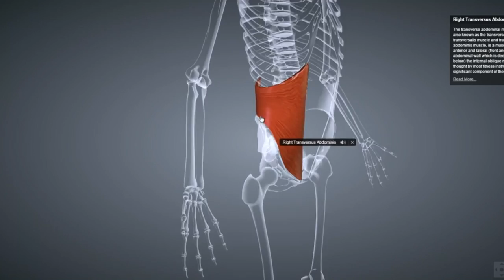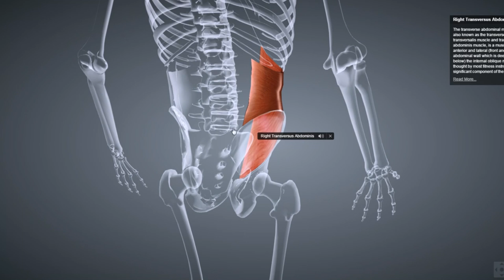Поперечная мышца. Лечение боли в пояснице. Transverse Abdominis. Back Pain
The Role of the Transverse Abdominis in Low Back Pain
Именно поперечные мышцы живота, эти скромные трудяги, которые невозможно натренировать до рельефности по причине их «глубинного» расположения (в отличии от мышц пресса) в первую очередь и отвечают за тонус наших животов. Однако, несмотря на это, люди целенаправленно тренирующие эту группу мышц встречаются довольно редко.